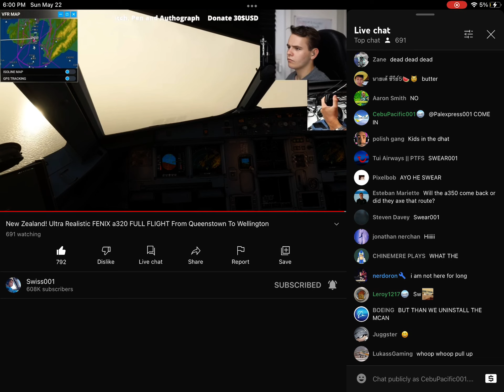Swiss001 says a f word